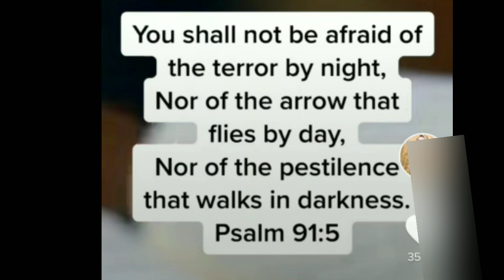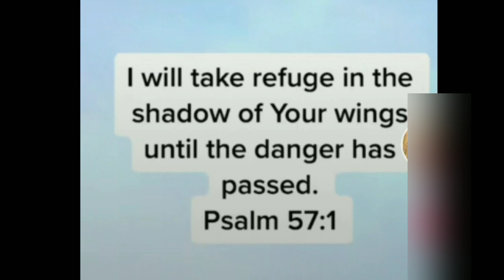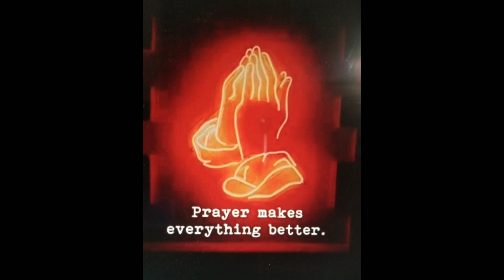STRESS KA NA BA? MGA TIPS HABANG NASA BAHAY KA LANG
Para maka iwas sa pag ka stress habang nasa bahay ka lang. Ito ang ilang mga tips para sa ating lahat.

Gerlie & JM shares fun and cool creative video, photo tutorials. Video ideas and tips to help you grow and be more creative in making videos for Youtube or other social network platforms.

Creating memories on my yt channel,  giving tips to my fellow youtubers and viewers and helping other youtubers in improving themselves in editing and proper posting of videos on youtube.